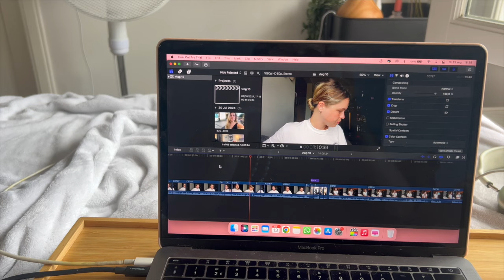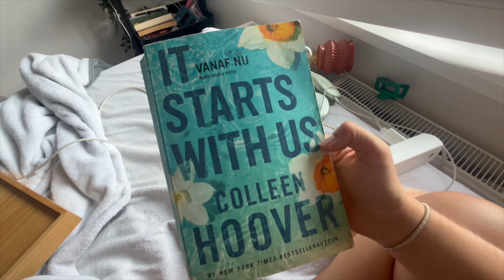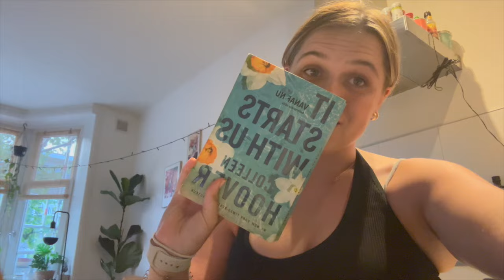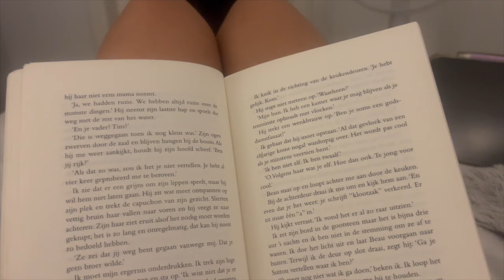Ik wil meer lezen & beste sushi van Amsterdam | weekvlog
⇩OPEN⇩
Linkjes Peppermayo:

☆ FAQ:
Leeftijd: 25 jaar
Lengte: 1.64
Woonplaats: Amsterdam
Camera: SONY ZV-1
Edit programma: final cut pro x